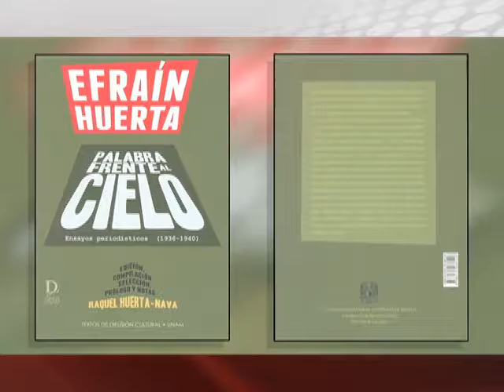04/07/16 Cultura Canal 22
- Centro Cultural Estación Indianilla celebra una década con la exposición restrospectiva "El Mundo Mar del Tiempo" de Roger Von Gunten
- La faceta periodística de Efraín Huerta en "Palabra frente al cielo"